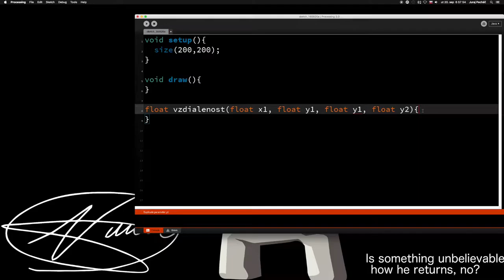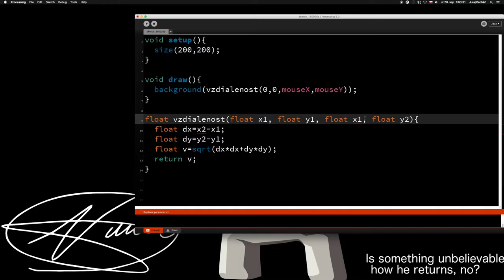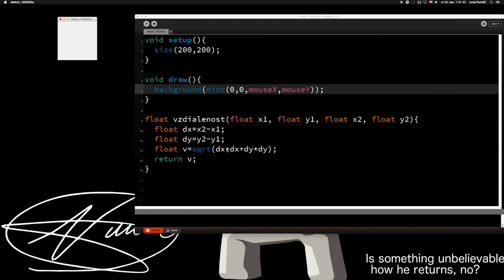☕️ 78..časť ☞Vzdialenosť medzi bodmi ║Java Processing pre začiatočníkov║ Programovanie s Yetim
Určenie vzdialenosti medzi bodmi pomocou Pythagorovej vety a pomocou funkcie dist(),